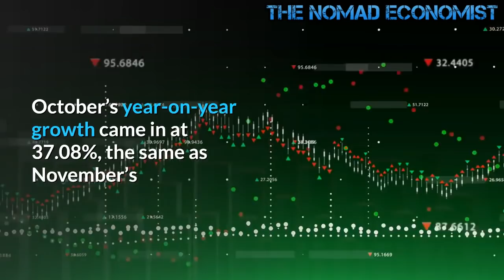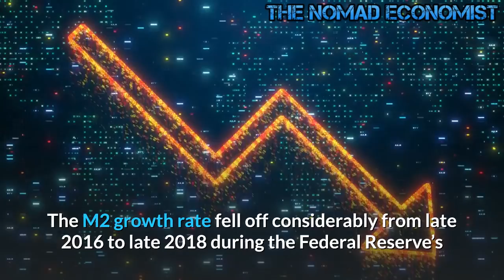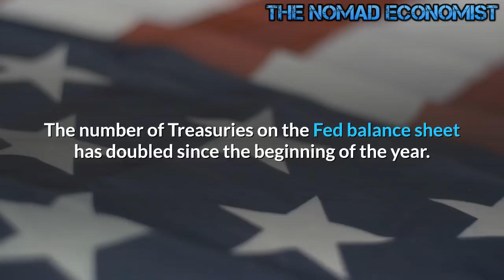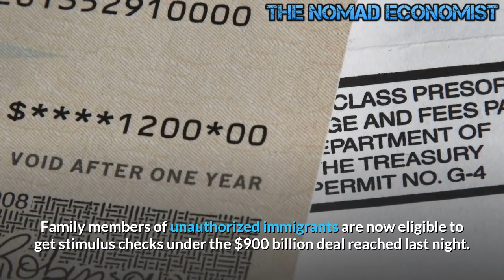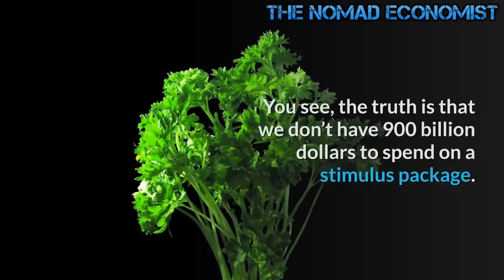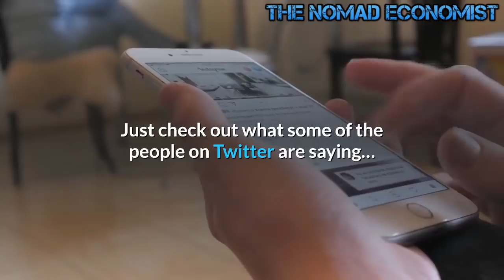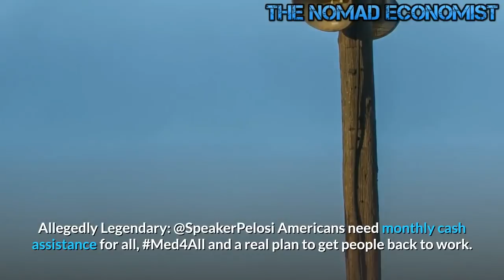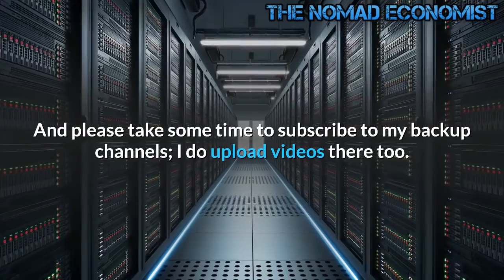New Stimulus Package On The Road to Hyperinflation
In its last meeting of 2020, the Federal Reserve made it clear the easy-money spigot will remain wide open into the foreseeable future. During his post-meeting press conference, Federal Reserve Chairman Jerome Powell seemed clueless about the ramifications of this policy – particularly the impact of inflation.
The money supply grew by 37.08% year-on-year in November based on the True Money Supply Measure (TMS). It was effectively the same rate of growth we saw in October and remains near September’s all-time high rate of growth.

The staggering growth in the money supply becomes more clear when you compare this year with last. TMS growth in November 2019 was just 5.9%.

The TMS set all-time records eight straight months leading into October. September’s record rate was 37.54%. October’s year-on-year growth came in at 37.08%, the same as November’s

While the TMS metric fell just shy of a ninth straight record month in October, the M2 growth rate did reach historic highs that month and then set another record in November. It grew 25.07% last month compared to October’s record growth rate of 24.17%.

And there is no sign that money creation is slowing down. According to Fed data released on Dec. 18, M2 surged by $228.1 billion in the preceding week. In other words, the Fed created over $228 billion out if thin air in just one week.